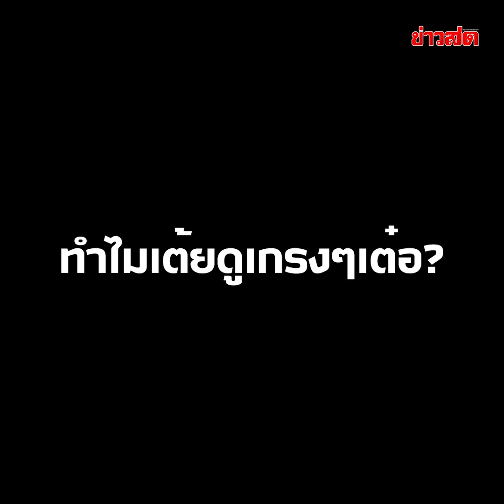หินเป็นเหตุ เต้ย หินผี เก็บได้ส่งให้ เต๋อ เจอหลอกเต็มๆ : Khaosod TV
หินเป็นเหตุ เต้ย หินผี เก็บได้ส่งให้ เต๋อ เจอหลอกเต็มๆ